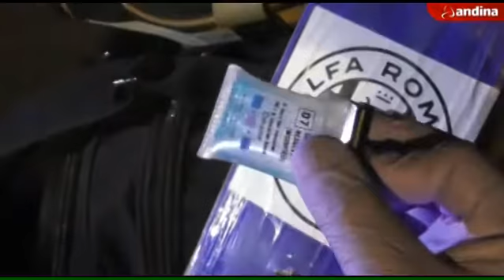Así fue el decomiso de casi 500 kilos de droga en el Callao